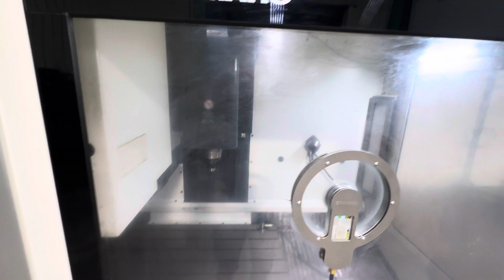DMG MORI - DMC 1035 V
3-assig bewerkingscentra